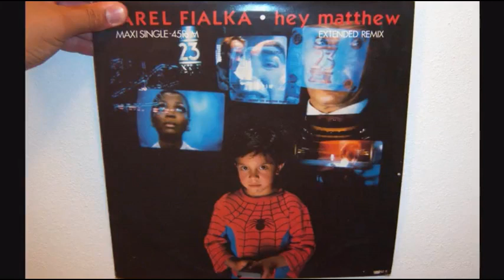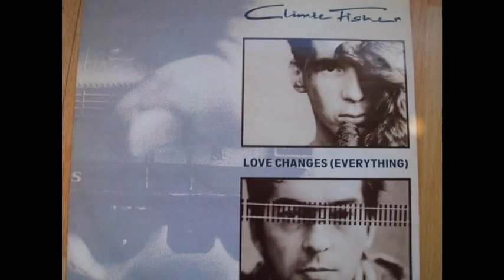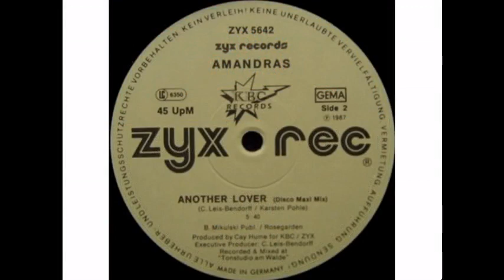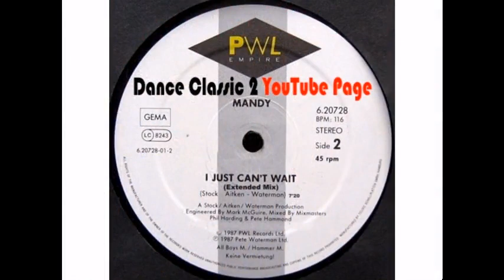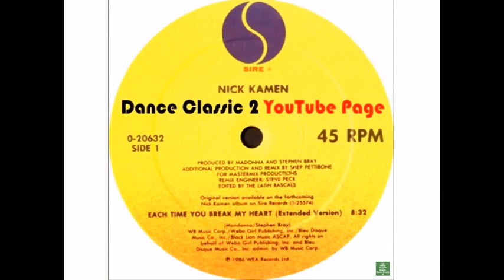Full power d j disco mix by [Dj Miltos]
Karel Fialka - Hey Matthew                                                 [Extended remix]
 Alisha - Stargazing                                                       [Extended Fabmix]
 Prime Time - I Can't Get Enough                                        (maxi single version)
 23rd Underpass - You'll Never Know
 Captain Sensible - Wot!                                           (Say Wot! extended mix)
 Echo & The Bunnymen - Bedbugs and Ballyhoo                                 (original version)
 Carrara - Baby Dancer                                           (AID Promo Mix - Extended Mix)
 Martinelli - Summer lovers                                            [Extended version]
 Casanova - Take My Heart                                                    (Groove Mix)
 Rose - Fairytale
 Climie Fisher - Love changes everything
 Living in a Box - Living in a Box
 Miko Mission - How Old Are You                                        [Ultra Traxx Maxi Mix]
 Amandras - Another Lover                                                   (Funky maxi mix)
 A.G.F. - Loved by You
 MARRS - Pump up the volume
 Miko Mission - The World Is You
 Mandy Smith - I just can't wait                                      [Alternative 12'' mix]
 Magika - I Know Magica
 Brother Beyond - Act for Love
 Rick Astley - Together Forever
 Daryl Hall and John Oates - Out of Touch                                     (club version)
 SCOTCH - TAKE ME UP
 Blow Monkeys - Celebrate the day after you
 Nick Kamen - Each Time You Break My Heart
 CC Catch-Heartbreak Hotel                                               [Long Maxi Version]
 CC Catch-Heaven And Hell                                                    [Long Maxi Mix]